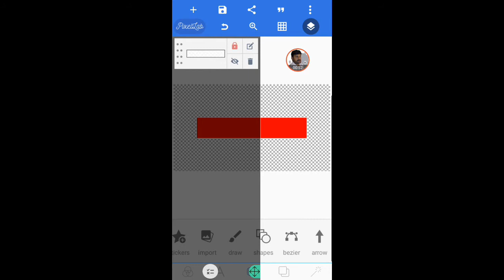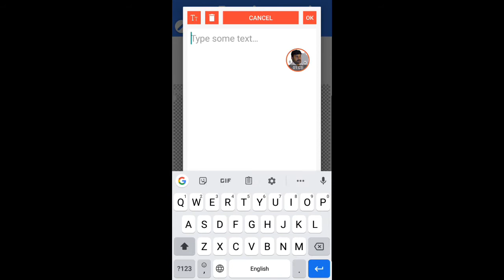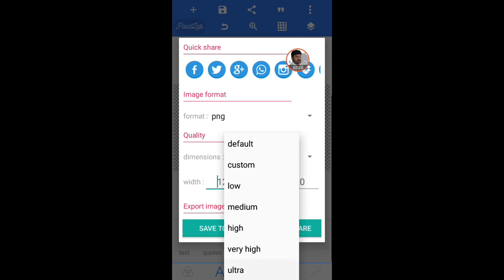YouTube Subscribe Button|How To Make Subscribe Button in Mobile Phone|Pixellab Tutorial 2020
I am Muhammad Hasnain.Wellcome to my YouTube channel (HasniTech).
Ap kis Trah subscribe button mobile phone me bana saktey hein.bahut hi asaan tarika hay.Ap bahut hi asan k sath mobile phone m subscribe button bana saktey hein lekin uskey liye apko playstore se Pixellab download kerna ho gi.pixellab aik bahut hi achi app hay.me ne bahut c videos Pixellab pet banayi hein ap meri videos se Pixellab use kerna seekh saktey hein.
Iss video ko end tak dekheen.